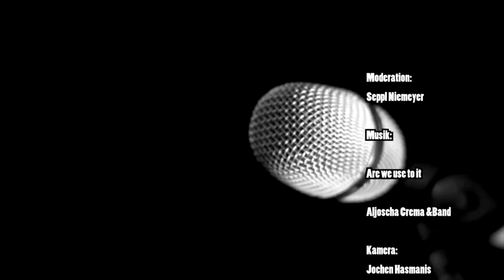NewcomerTV Episode 46 / Are we use to it / Aljoscha Creama & Band